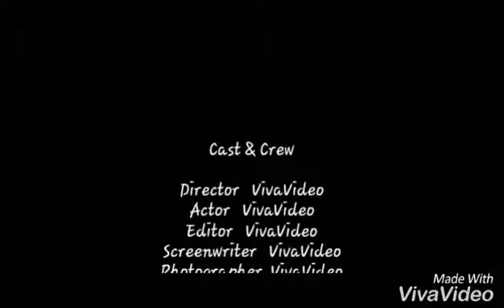Ice Meek And F Square Freestyle